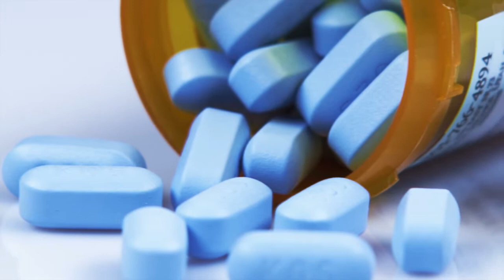Health News Update: September 2, 2014